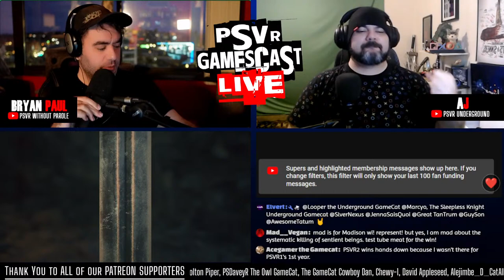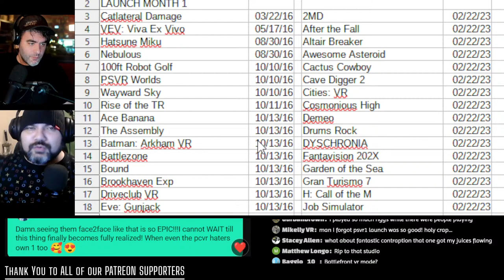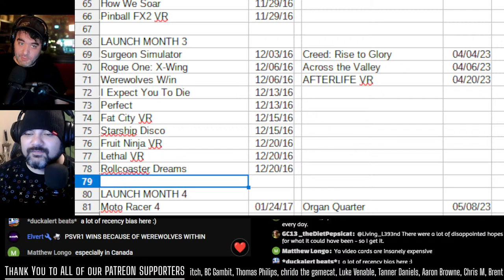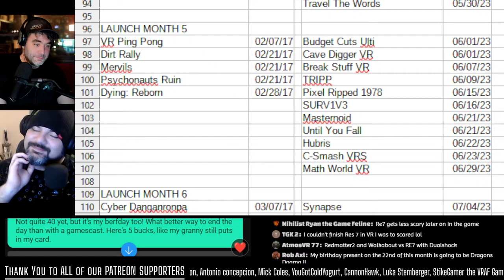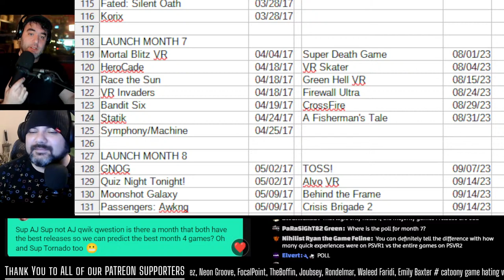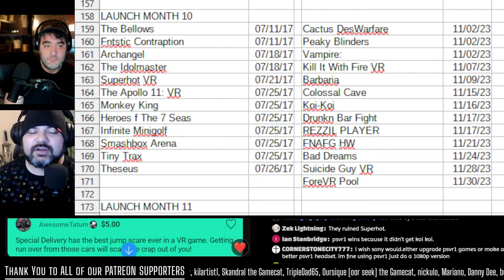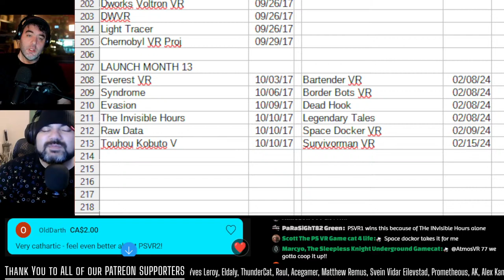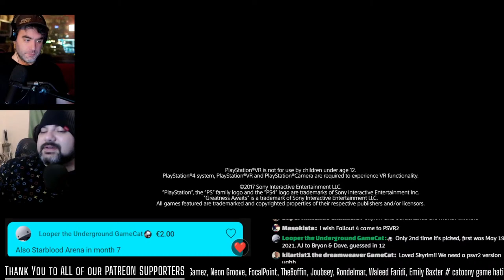Which had the Better First Year - PSVR1 or PSVR2? | We Compare EVERY MONTH | PSVR2 GAMESCAST LIVE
0:00 Hello! Mondays Suck Lets Get Ready To Rumble!
1:51 Intro, Housekeeping, Fundraiser, Tips
6:25 Gamecat Dojo!
10:35 Tips!
12:06 PSVR1 vs PSVR2 Release Month
24:02 Tips!
27:56 PSVR1 vs PSVR2 Month 2
34:21 PSVR1 vs PSVR2 Month 3
35:52 Tips!
44:13 PSVR1 vs PSVR2 Month 4
49:09 Tips
51:00 PSVR1 vs PSVR2 Month 5
56:14 Tips
57:06 PSVR1 vs PSVR2 Month 6
1:00:05 PSVR1 vs PSVR2 Month 7
1:07:00 Tips
1:10:15 PSVR1 vs PSVR2 Month 8
1:15:48 PSVR1 vs PSVR2 Month 9
1:21:07 PSVR1 vs PSVR2 Month 10
1:26:10 PSVR1 vs PSVR2 Month 11
1:30:51 Tips
1:31:30 PSVR1 vs PSVR2 Month 12
1:36:50 PSVR1 vs PSVR2 Month 13
1:41:50 Overview, And the Winner is…
1:49:00 20 Questions
1:56:55 Thank You! Outro, AJ Shoutouts!
2:00:05 Flashback: Mar 4th 2021